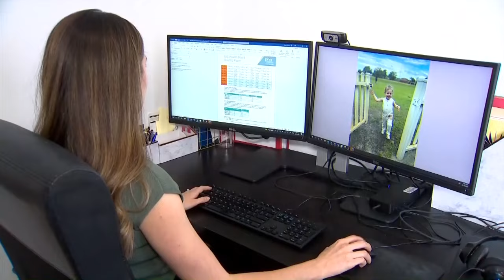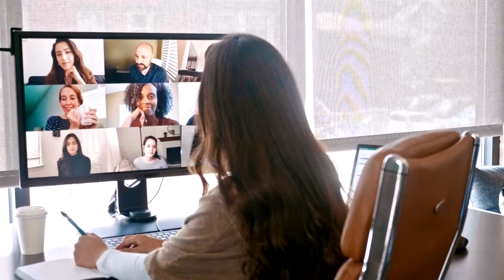Our weekly panel discuss working from home, supermarket wars, and Taylor Swift. | 7 News Australia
Brooklyn Ross and Caroline Overington join Angela Cox on ThePanel. On the agenda this week is supermarket wars, whether working from home should become standard in the workplace, and, Taylor Swift’s economic boost for the country.

7NEWS combines the trusted and powerful news brands including Sunrise, The Morning Show, The Latest, and 7NEWS.com.au, delivering unique, engaging and continuous coverage on the issues that matter most to Australians. Watch 7 News Australia full broadcasts and full episodes nightly at 6pm and weekdays at 11:30am and 4pm on Channel 7 and 7plus.